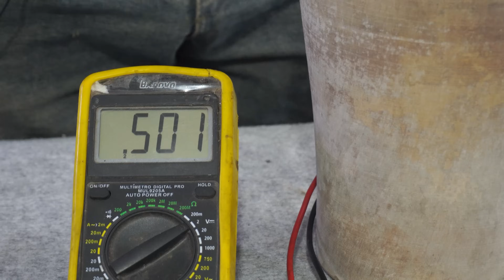BATERÍA de BAGDAD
¡Muchas gracias!